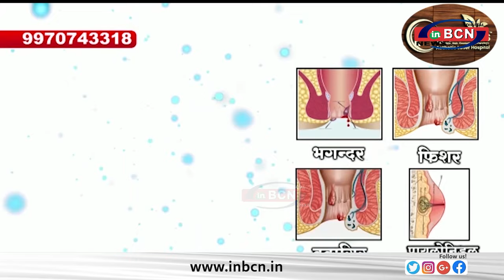बेमौसम बारिश का दौर थमा अब चढ़ेगा पारा ... INBCN NEWS